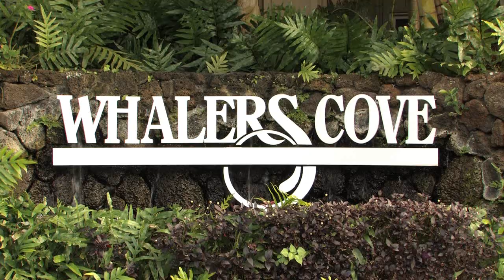Whaler's Cove 231